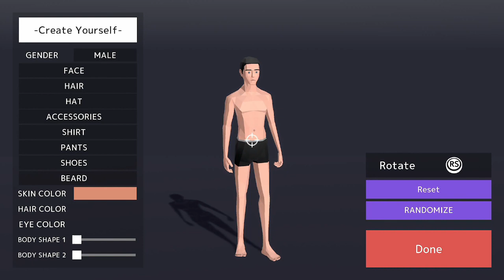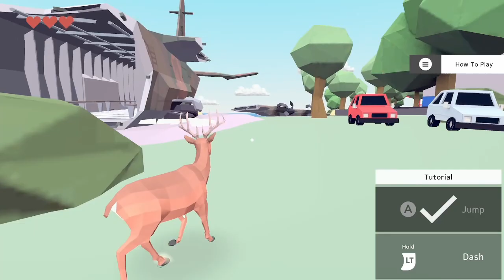Two Guards Play: DEEEER SIMULATOR Episode 1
Join us as Collin begins his new life as a DEEEER!  OH LORD THE ANTICS THAT ENSUE!